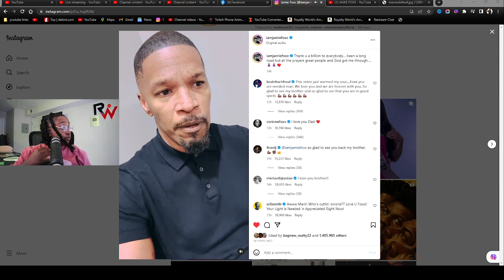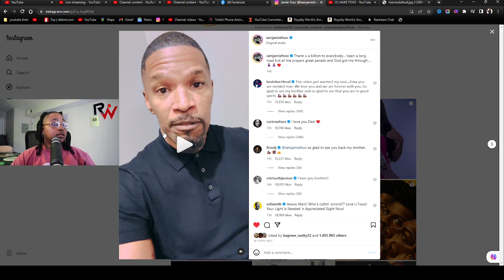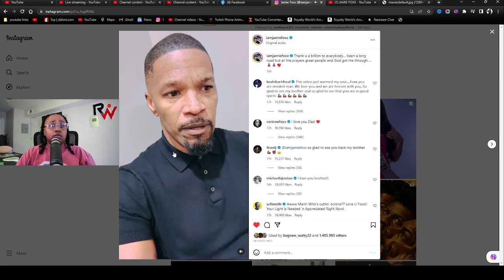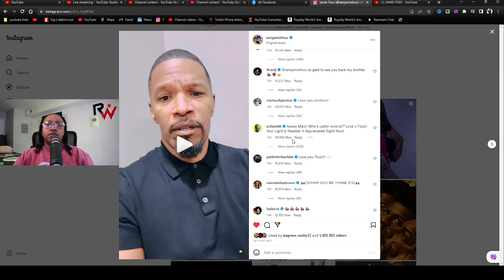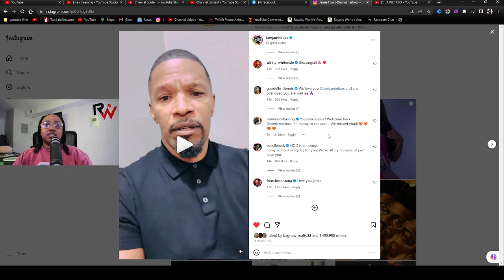Jamie Foxx is ALIVE In Tears Explains Health Scare: "It's Been Tough" 😱